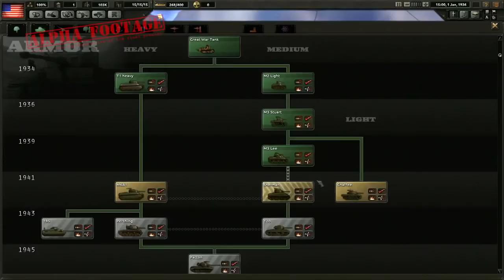Hearts of Iron IV Trailer [720p HD]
Hearts of Iron IV (Unofficial) Trailer. Hearts of Iron IV comes out worldwide on June 6th, 2016.

I do not represent Paradox Interactive FYI. Just a fan.

List of historical clips in order of appearance:

Neville Chamberlain - Peace in Our Time
Adolf Hitler - Speech to the Nazi Party, February 1933
Franklin D. Roosevelt - Pearl Harbour Address
Joseph Stalin - October Revolution Anniversary, 1941 Speech before the Battle of Moscow
Winston Churchill - We Shall Fight on the Beaches
Adolf Hitler - Speech to the Hitler Youth
Joseph Goebbels - Sportpalast Speech

Inspired by the music of World in Flames II mod for Darkest Hour.

Any pro Nazi/pro Stalin/extremist comments will be removed without question

Hearts of Iron IV (Unofficial) Trailer, Hearts of Iron 4 Trailer, HOI4 trailer, HOI4, WW2, Paradox Interactive